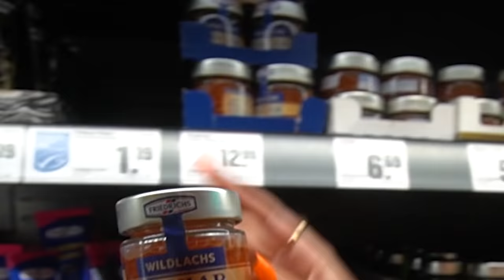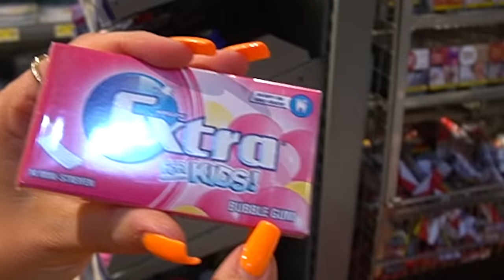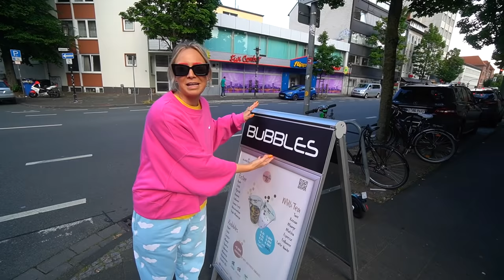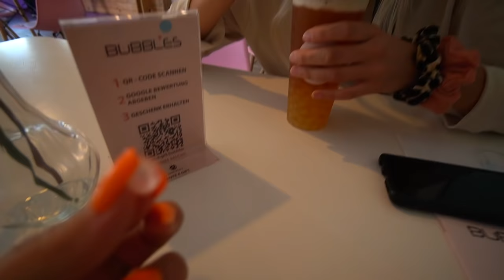1 TAG nur BUBBLE FOOD essen! 🧼🤤|CARAMELLA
hello caramellacrew​​​​​ 🧡 baaaack mit einer neuen Food Challenge! Meine Beste Freundin: Anna und ich dürfen den ganzen Tag nur Sachen die Bubble mäßig aussehen essen und trinken! 😂 fällt dir noch etwas ein oder hast du eine Idee, was wir als nächstes essen sollen? Dann schreib das in die wundervolle Kommentarsektion 🧡 thanks, dass auf dieser Welt Bubble Waffeln existieren 🙏🏼

Postfachadresse:
CARAMELLA
Postfach 10 09 07
31109 Hildesheim